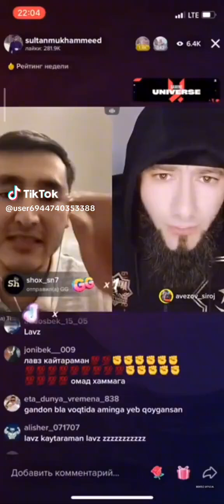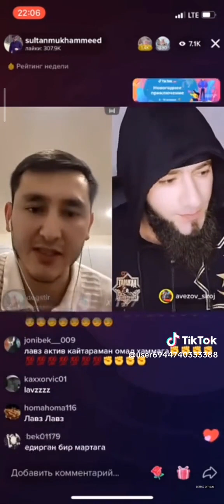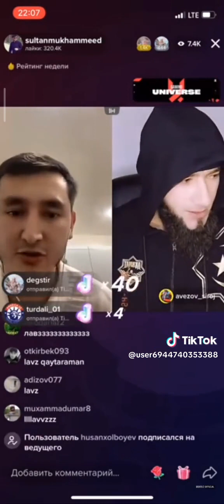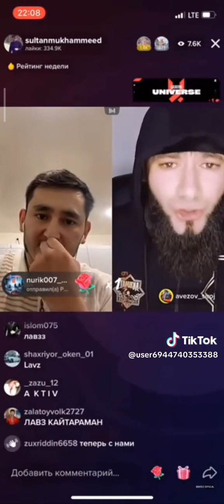Avozov vs sulton qoy soyishdan battl